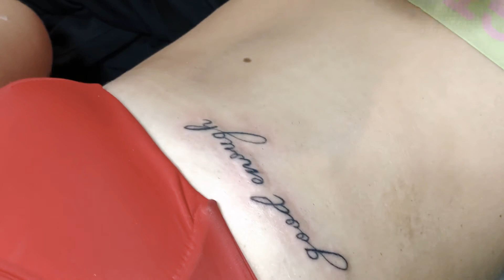Koh Lanta bamboo tattoo, Lanta Ink Tattoo Studio